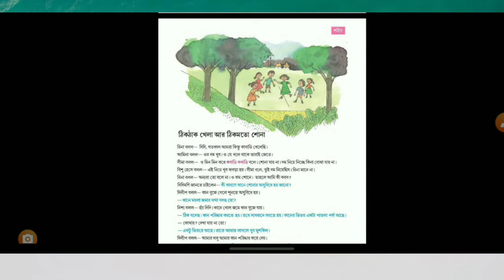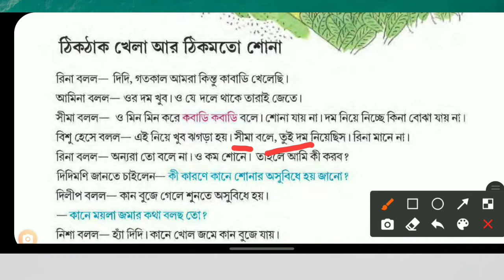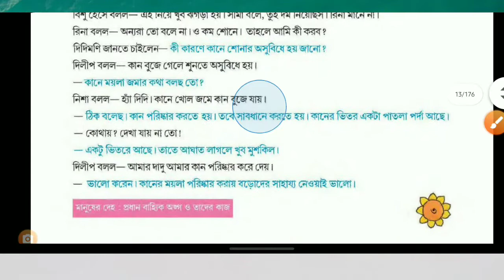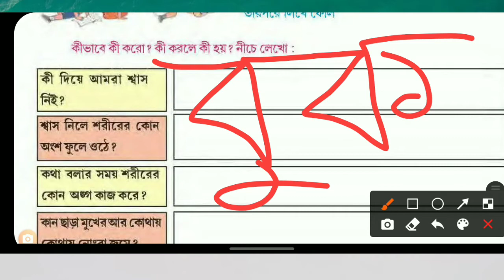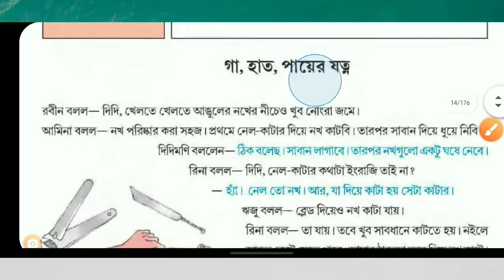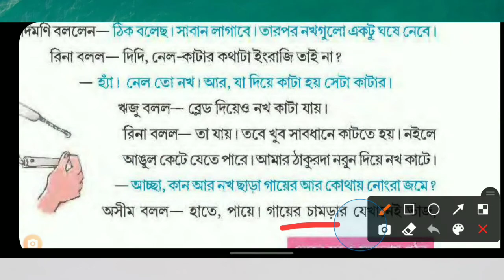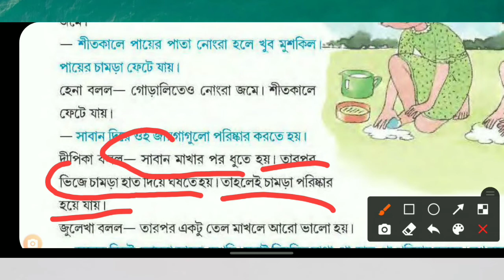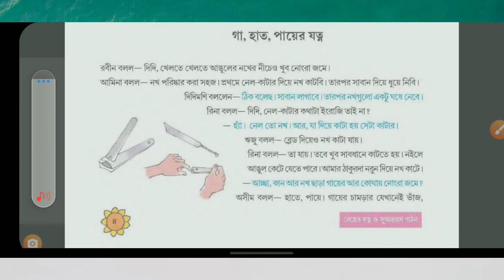Class 3 Amader poribesh(poribesh ) page 3,4,5primary education WEST BENGAL 2021(SUSHANTA 2213)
ROUND=2
CHANNEL NAME=SUSHANTA 2213

This channel introduces the students to the four stages of West Bengal Primary Education, i.e. (first class to fourth class) by discussing all the stages.

এই চ্যানেল পশ্চিমবঙ্গ প্রাথমিক শিক্ষার যে চারটি ধাপ রয়েছে ,অর্থাৎ( প্রথম শ্রেণি থেকে চতুর্থ শ্রেণী) সেই ধাপ গুলির সমস্ত বিষয়ে আলোচনার মাধ্যমে ছাত্রদের কাছে তুলে ধরা হয়।

Today's video discusses the third grade butterfly English book, the activity of the first chapter, 3,4,5,6 questions and answers (third English) have been corrected.  butterfly page 2,3,4.

আজকের ভিডিওতে আলোচনা করা হয়েছে তৃতীয় শ্রেণীর যে আমাদের পরিবেশ  বইটি রয়েছে, সেখানকার প্রথম চ্যাপ্টার এর (পৃষ্ঠা3,4,5)প্রশ্ন ও উত্তর  (তৃতীয় পরিবেশ)   সংশোধন করা হয়েছে । poribeshpage 3,4,5

CLASS 3 Amader poribesh(আমাদের পরিবেশ) সংশোধন।।

Videos are uploaded to this channel every day.
(From first class to fourth class)

এই চ্যানেল প্রতিদিন ভিডিও আপলোড করা হয়।
(প্রথম শ্রেণি থেকে চতুর্থ শ্রেণী পর্যন্ত)

SUSHANTA,

SUSHANTA 2213,

তৃতীয় শ্রেণীর একটি অধ্যায়।